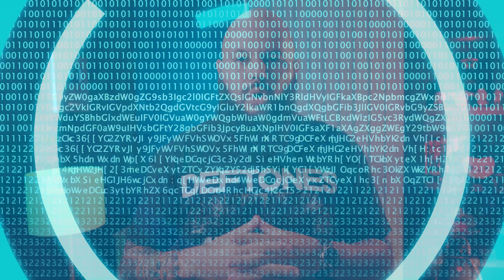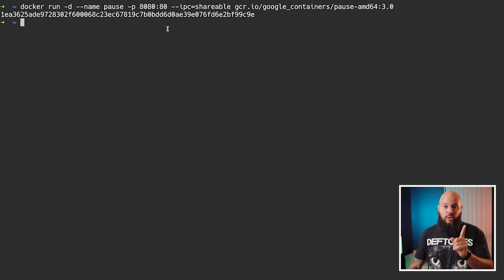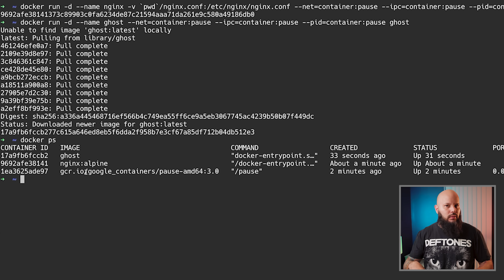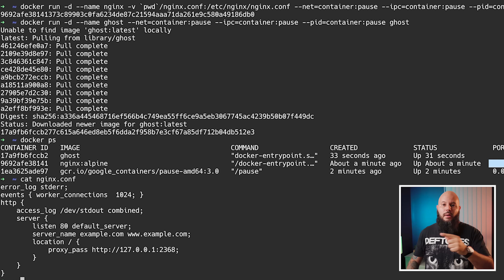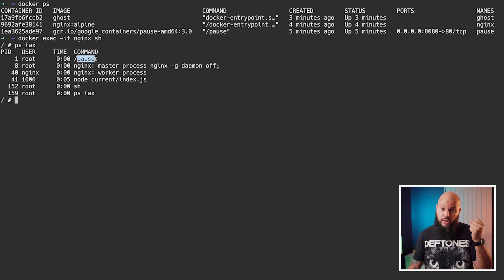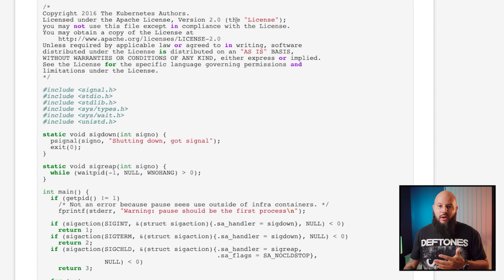Kubernetes - Los Pause containers son MUY IMPORTANTES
Siempre me pregunté qué son y para qué sirven esos contenedores llamados "pause" que corren en mis nodos de Kubernetes, usan recursos? que hacen? por que existen?

Micrófono: Rode VideoMicro + Zoom H1N
Cámara: Sony A7 Mark III
Lente: Sony 28-70mm 3.5
Laptop: Macbook Pro 16'' 2019